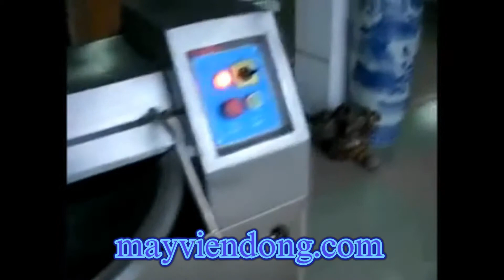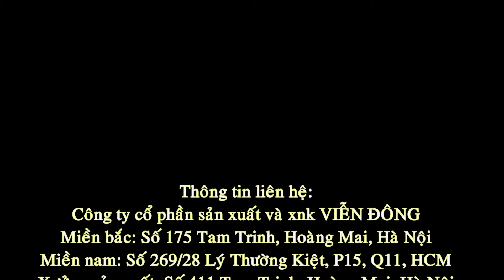Sử dụng chảo bằm thực phẩm nhuyễn mịn, máy xay thịt làm xúc xích, máy bằm thịt làm xúc xích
Hệ thống của Viễn Đông:
Hệ thống chi nhánh Viễn Đông:
* CHI NHÁNH HÀ NỘI: C32 Ngõ 409 Tam Trinh - Hoàng Mai - Hà Nội
* CHI NHÁNH ĐÀ NẴNG: 108 Nguyễn Thái Bình - Liên Chiểu - Đà Nẵng
* CHI NHÁNH HỒ CHÍ MINH: 269/28-30 Lý Thường Kiệt - Q11 - Hồ Chí Minh
*CHI NHÁNH THANH HÓA: 68 Nguyễn Duy Hiệu - P. Đông Hương - Tp.Thanh Hóa